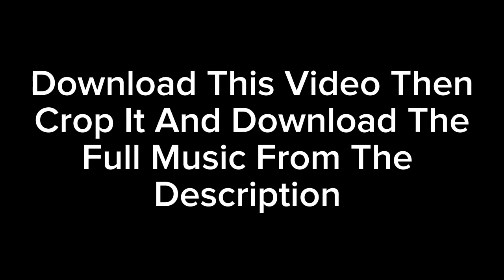Cristiano Ronaldo 3+ 4K EDITED CLIPS AM AND AE For Free!! Part-3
Cristiano Ronaldo 3+ 4K EDITED CLIPS AM AD AE For Free!!